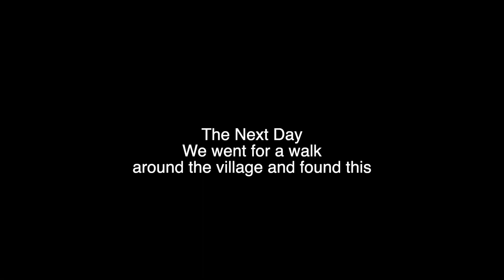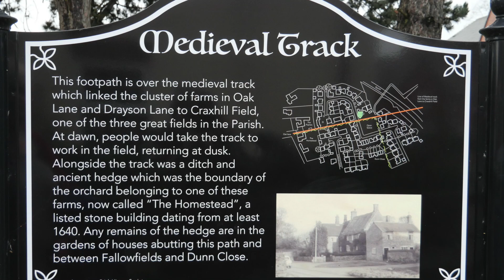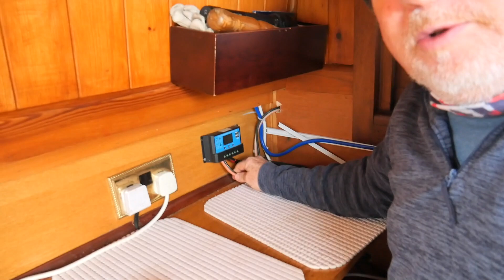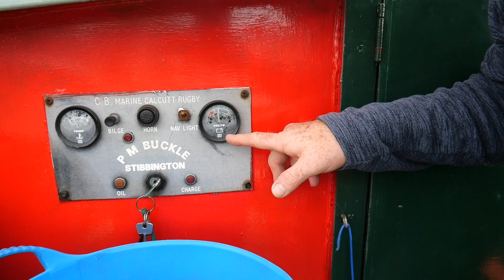Panic Buying Items Arrive and Steve fits an MPPT Charge Controller - The Happy Travellers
We document our Fulltime Van Life Journey with a Daily Video Blog or VLOG.

DJI Spark Drone
VonShef Induction Hob
5mtr Gas Hose for BBQ
Fixate Cell Pads
Kampa Sabrelink Awning LED Lights (Starter Kit)
Kampa Sabrelink Awning LED Lights (AddOn Kit)

Vlogging Set up:
Lumix G90 Camera (12-60mm kit lens inc)
Lumix 12-60mm Lens
Rode Video Micro Mic
Rode Filmmaker Wireless Mic Kit
Rode Wireless Go Mic
Joby GorillaPod Flexible tripod